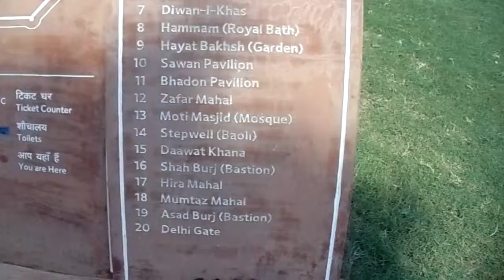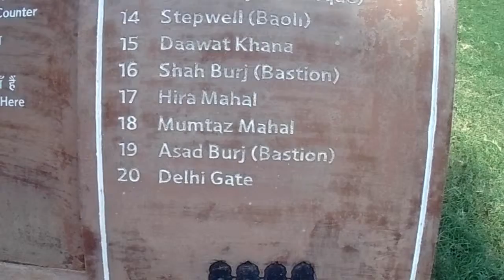india delhi lal kella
india delhi lal kella tour bromon pipasuder jonno darun akta gurar jayga